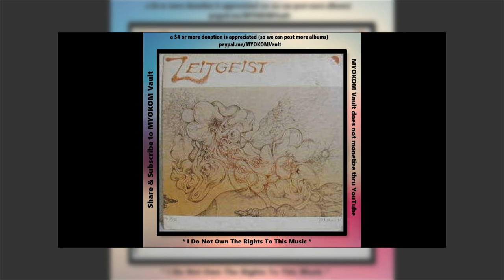Tony Coe - Zeitgeist 1976 IMO Mix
In memory of Tony Coe, who died March 16, 2023. Both sides of the 1976 album "Zeitgeist" by Tony Coe. Zeitgeist (Pt. 1) & Zeitgeist (Pt. 2). Requests are welcome in comments. MYOKOM Vault does not monetize thru YouTube – a $4 or more donation is appreciated (so we can post more albums)